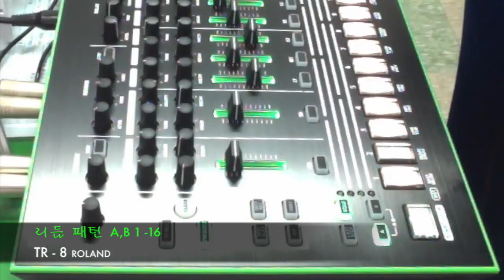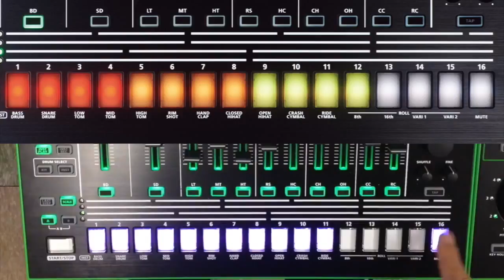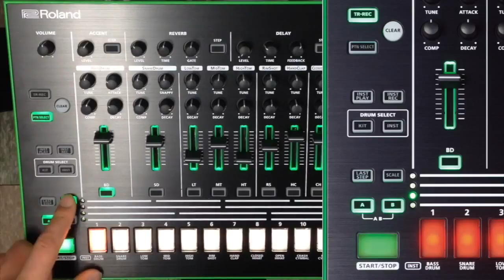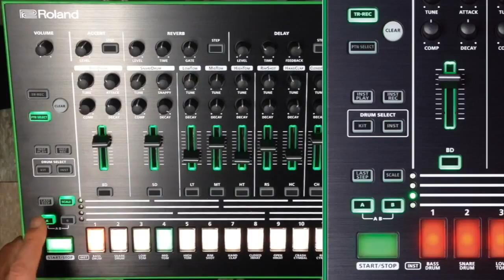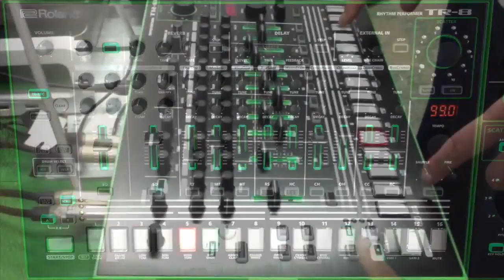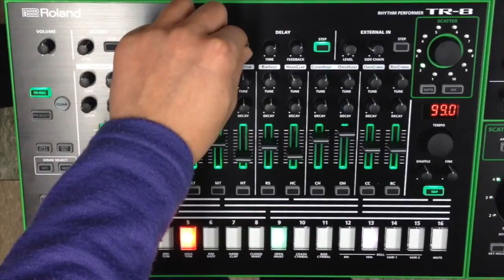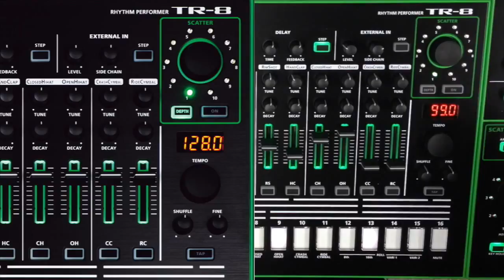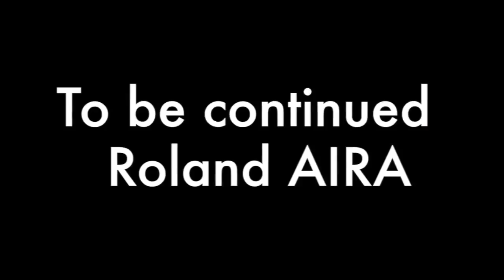Roland AIRA TR-8 Quick start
롤랜드 AIRA TR-8에 대해 알아봅시다.
데몬스트레이터 : 김태형